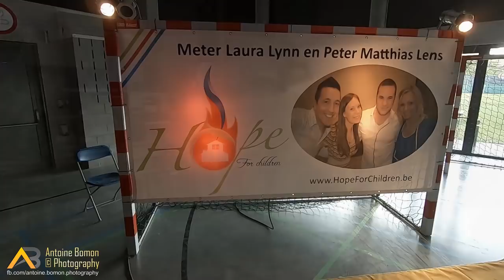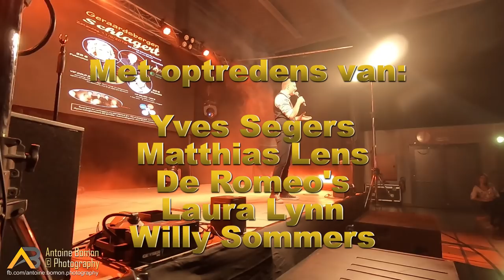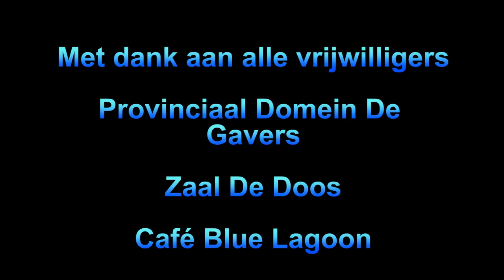Geraardsbergen Schlagert 2019 - After Movie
'Geraardsbergen Schlagert' is een benefietevent dat werd georganiseerd ten voordele van 'Hope For Children'. Met optredens van Yves Segers, Matthias Lens, De Romeo's, Laura Lynn en Willy Sommers. Dit evenement ging door op zaterdag 11  mei 2019 in zaal De Doos, gelegen op het Provinciaal Domein De Gavers in Geraardsbergen.